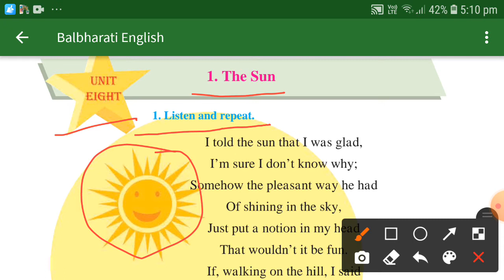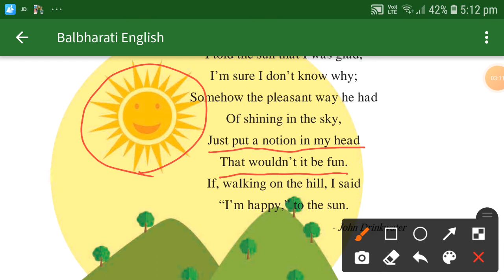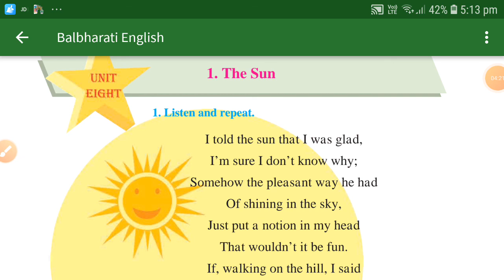the sun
sun